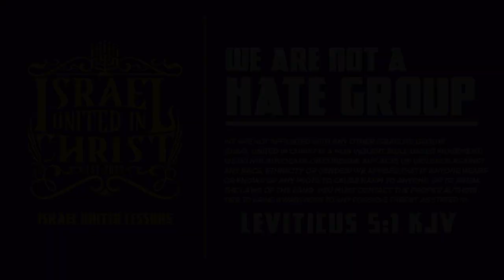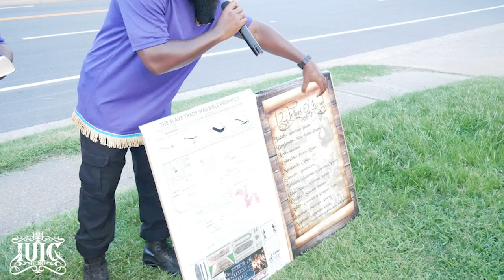IUIC: | 31 Days | Day 25 | Infidel and 7 Percent Child Support